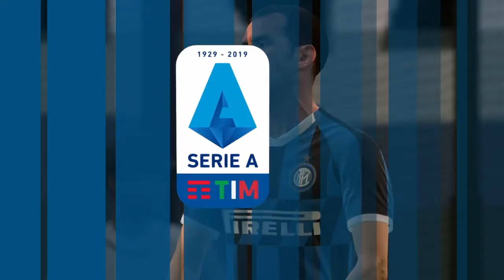SERIE A Realistica: Alessio VS Marco...2 partite SSSSSPUMEGGIANTI!!! #2